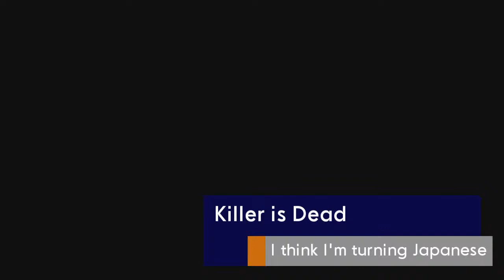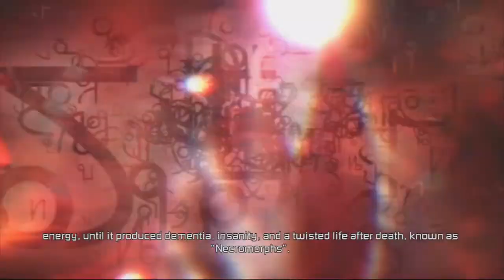Emission 23 Fnac Gaming Network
Avec ce numéro 23 de l'HEBDO, l'émission vidéo du Fnac Gaming Network, vous retrouverez le test complet de Dead Space 3, des news sur The Witcher 3, ainsi que sur le film Warcraft entre autres et aussi une preview de Splinter Cell Blacklist sur PS3 et Xbox 360, PC.